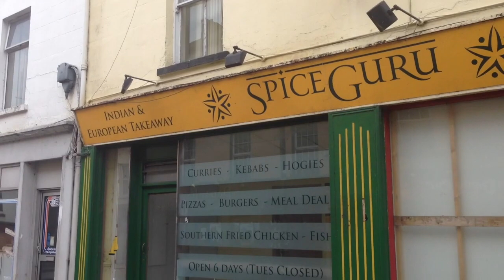The Clones Years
Soundtrack: Those were the Days (Trad) Lyrics by Gene Ruskin
                       Performed by Emer Fox

Greetings to all from Clones Town

I hope this video brings back nice memories for everyone. In the 1990's Paddy Brady undertook a project to take photographs of the local businesses and their proprietors. What we have here is a unique record of that time with a few other photos thrown in for good measure. And there's a tiny bit of cine film taken by my Dad in 1964.

MY THANKS GOES TO:
Once again I am very grateful to Paddy Brady for supplying me with copies of his original photographs
Thanks to Danny McAdam for giving me some photos from his own archives.
Thanks to Clones Notice Boards for continuing to provide an absolutely fantastic resource for the people of Clones and for those far away from home.
Lastly but not least, l would like to thank my good friend Emer Fox for kindly agreeing to record this version of ''Those were the Days.' She has done a brilliant job. Emer is a singer/songwriter and you can see some of her videos